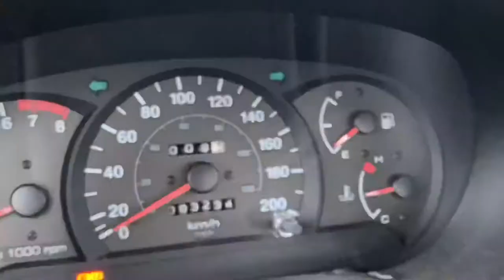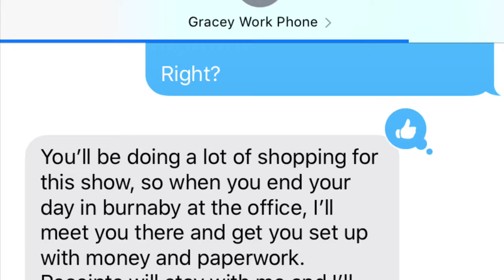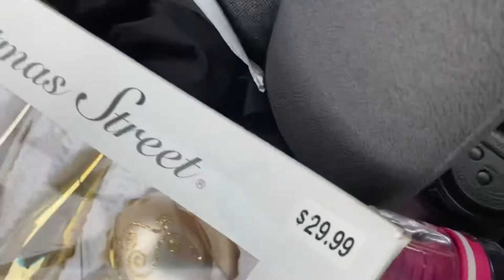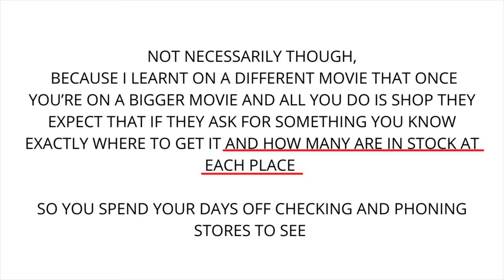My 1st Day Shopping For Movie Set Decor: Don't Forget I Love You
My first day as a movie buyer shopping for film set decor for a Hallmark movie called Dont forget I Love You (originally called time capsule romance)!

I go to dollarama, winners, HomeSense, Walmart, ikea.

✨ Candles: Olumiere.com